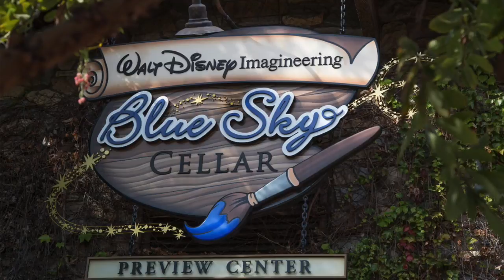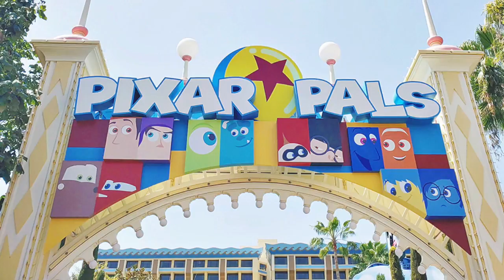New Pixar Pier Preview Center & Downtown Disney Closures - D4E-Ticket News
The seldom-used Blue Sky Cellar is now showing a preview of what's to come with Pixar Pier, Pixar Fest is finally here, mobile food ordering is on the way and we now have a timetable for the closure of Downtown Disney's west end. Just a few small updates to get you through the week!

for more tips, tricks, hacks, secrets, news and more!